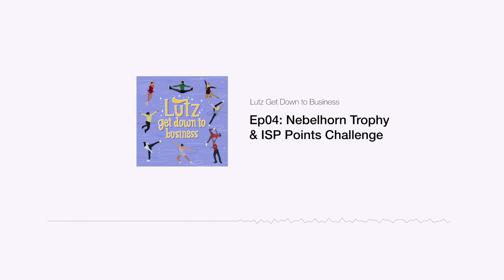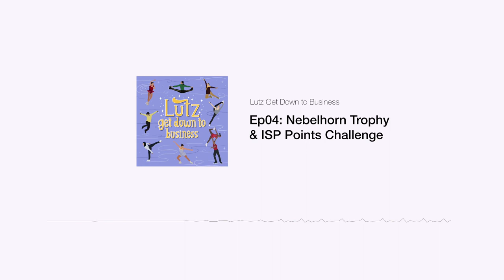Ep04: Nebelhorn Trophy & ISP Points Challenge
In this episode, we chat about notable skaters who competed at the Nebelhorn Trophy, and dive deep into the USFS’s virtual competition setup: the ISP Points Challenge. We fangirl over Nathan Chen’s and Jason Brown’s outings, Claudia rants about the treatment of Alysa Liu for 5 and a half minutes, and Joce finally finds U.S. Pairs exciting. Apologies for some poor quality audio in some bits - we had some mic issues!

Lutz Get Down to Business is a podcast created by two cousins who live on opposite sides of the world. We have way too many opinions about figure skating, so we decided to record ourselves talking about anything and everything that has recently gone down in the skating world.

xx Joce & Clauds